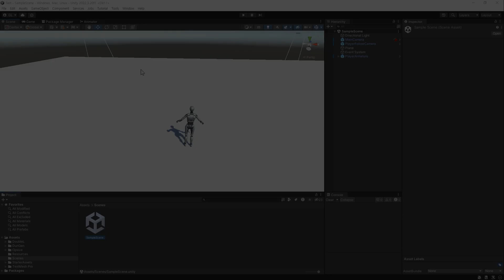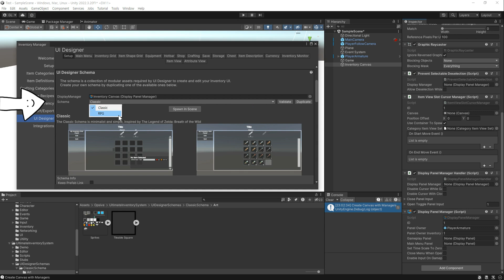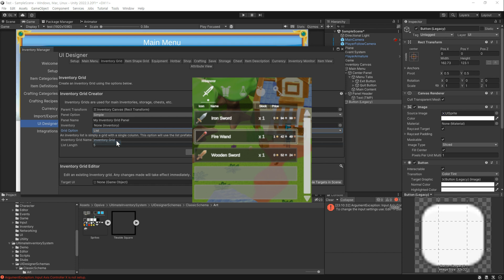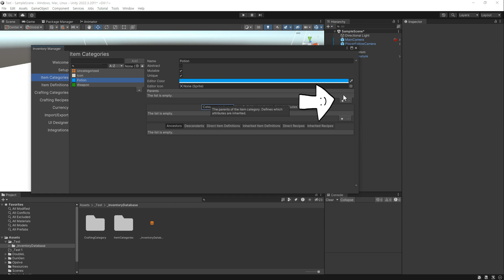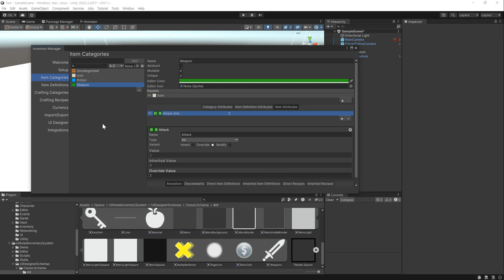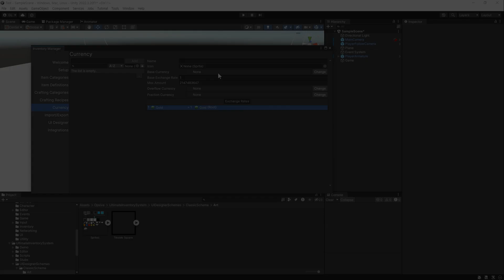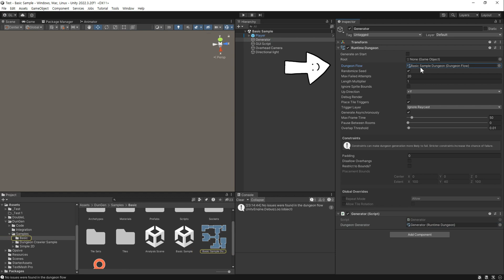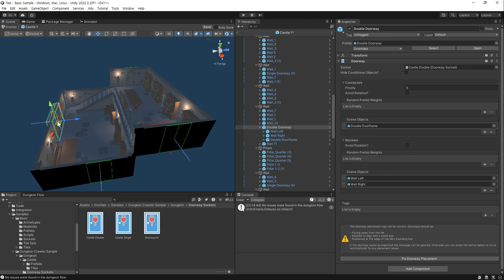[유니티] Flash Deal 4일차 에셋 2종 소개 및 간단한 사용 방법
이번 Flash Deal 세일 기간 중 에셋에 궁금하신부분을 풀어드리고자 리뷰 영상을 제작하였습니다.
기간에 최대한 맞춰서 하나씩 영상을 올리도록 하겠습니다.

영상 제작에 힘이 될 수 있게 멤버십으로 후원을 해주세요.

0:00 Ultimate Inventory System 소개
1:57 Ultimate Inventory System 초기 설정
6:11 Ultimate Inventory System 아이템 설정
13:06 DunGen 소개
14:03 DunGen 사용 방법